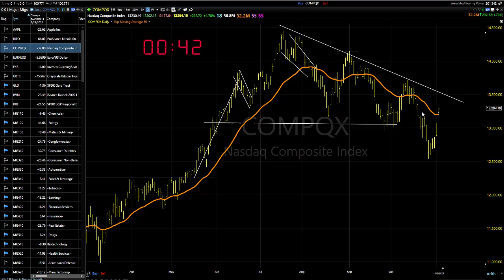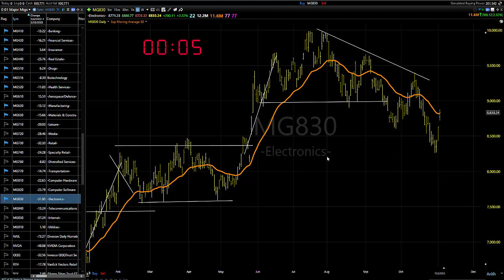11/03/23 Dave Landry's Market In A Minute-Start (Re) Shorting, But Wait For Entries